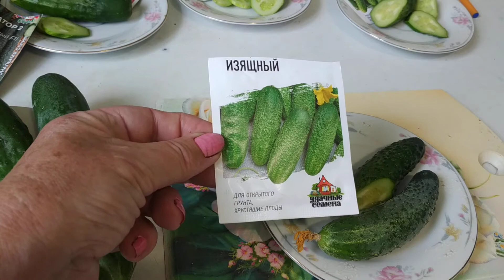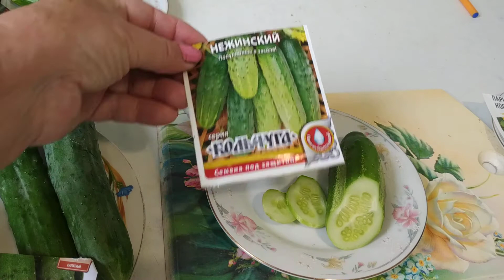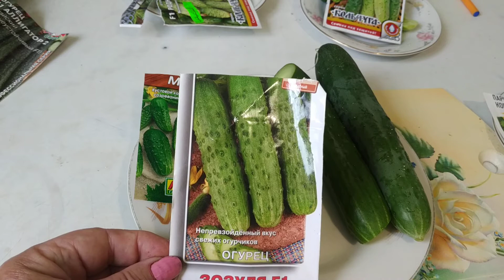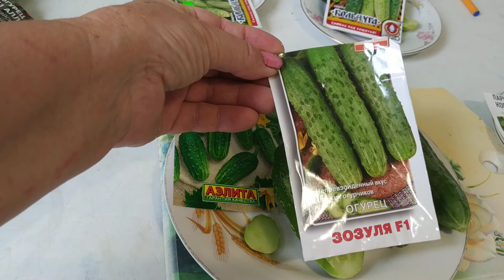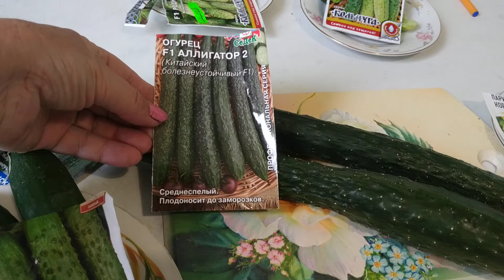Популярные сорта и гибриды огурцов для консервирования и для салатов.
лучшиеСортаОгурцов#огурцы2022#какиеОгуруыПосадить#вкусныеОгурцы#лучшиеГибоидыОгуруцов#аыбираемСорта Огурцов#Шоша#огурцыБукетногоТипа#